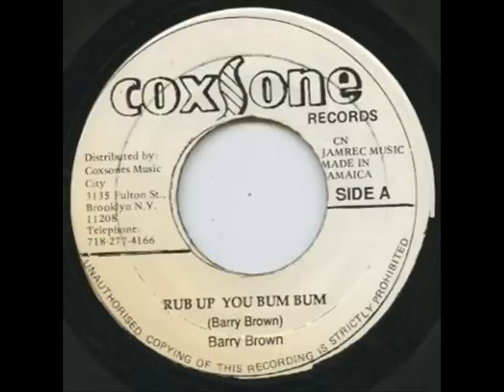Barry Brown - Rub Up You Bum Bum